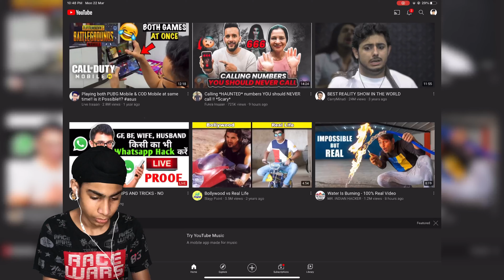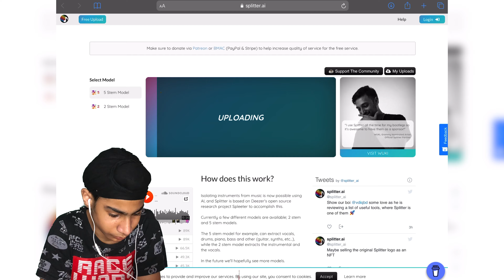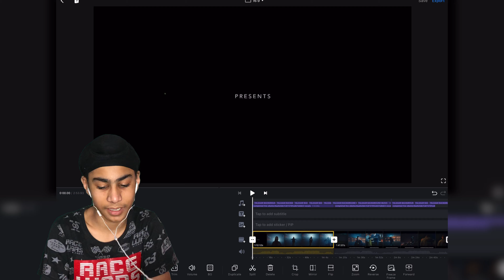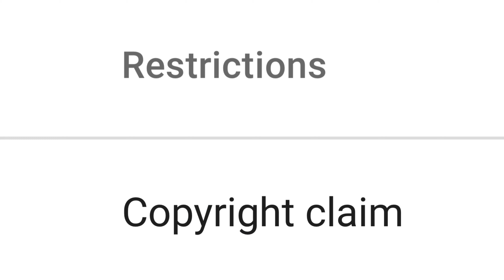Mixing Yalgaar and Vardaan | Lester Hindustani Gamer | Masti Time #1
Hi,
So guys i hope you injoy if you injoy make sure you hit the like and subscribe 200 subscribers aim just hit this aim share this video with your friends comment bellow which game i play in next video and if you want to play with me join my discord server

Bye bye.